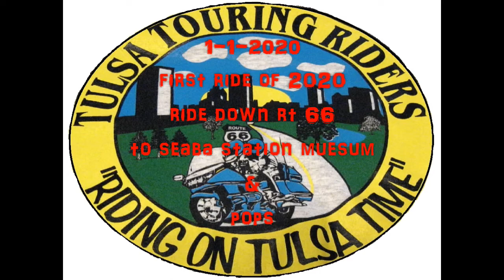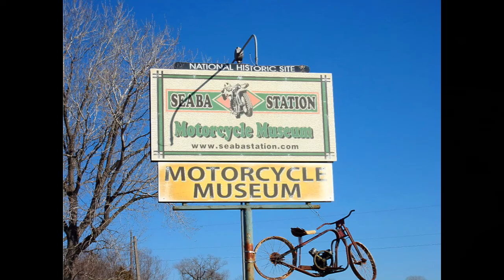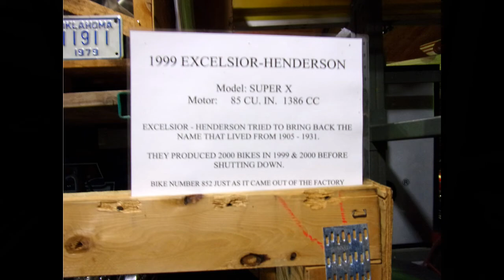first ride of 2020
FIRST RIDE OF THE DECADE AND YEAR 2020